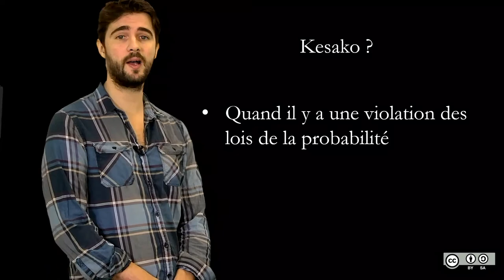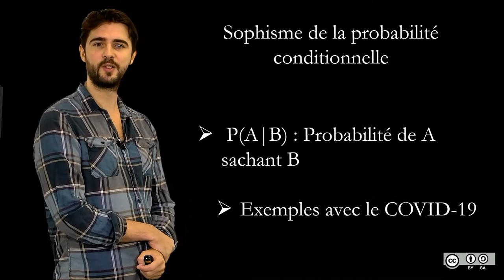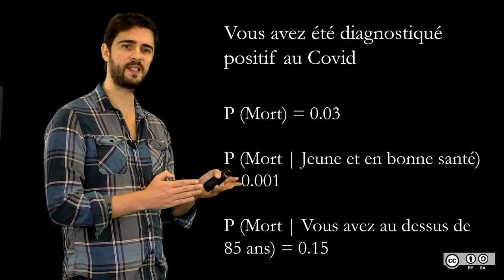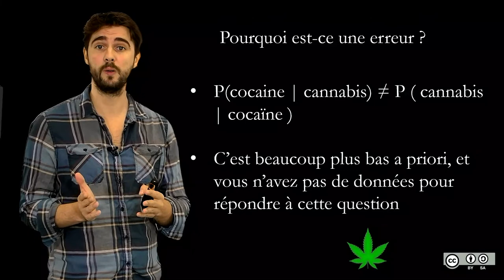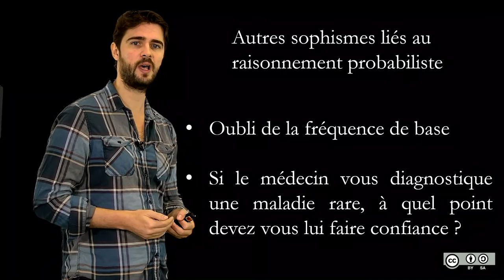3.6 Sophismes et raisonnement probabiliste